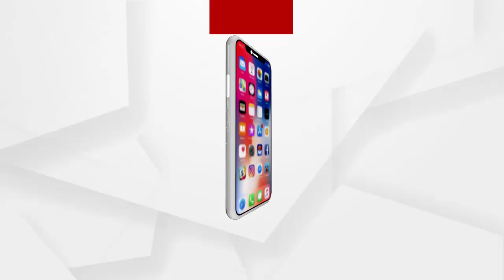ଓୟୁଏଟି ର ଛାତ୍ରଛାତ୍ରୀମାନଙ୍କର ୨୫ ଦିନ ଧରି ଧର୍ମଘଟ...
ବନ ମହାବିଦ୍ୟାଳୟ ଓୟୁଏଟି ର ଛାତ୍ରଛାତ୍ରୀମାନଙ୍କର ୨୫ ଦିନ ଧରି ଧର୍ମଘଟ । ୨୫ତମ ଦିନରେ ତା ବିକି ଓ ଜୋତା ପୋଲିସ୍‌ କରି ଆମ ଧର୍ମଘଟ କୁ ଲୋୟର PMG ରେ କାରି ରଖନ୍ତୁ, ଯେପର୍ଯ୍ୟନ୍ତ ଆମର ଅଭିଯୋଗର ସଠିକ୍ ସମାଧାନ ନହୋଇଛି...